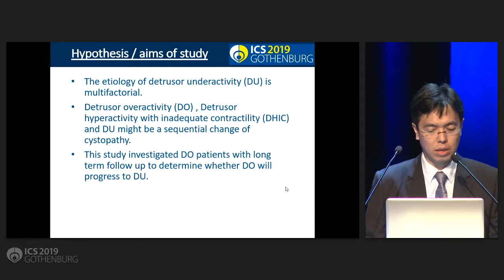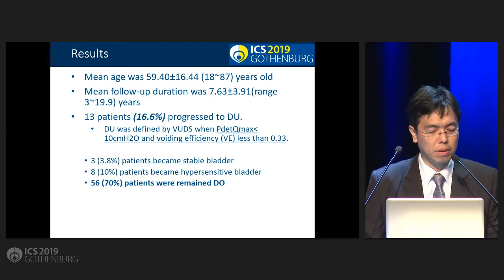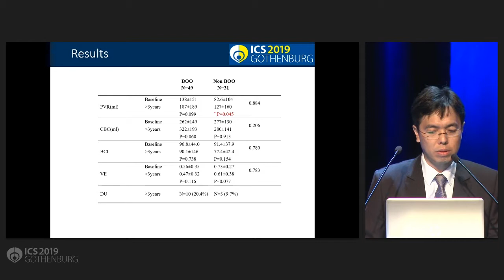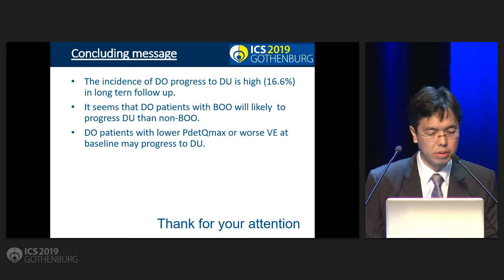188 Will detrusor overactivity progress to detrusor underactivity A longitudinal long term urodyn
ICS 2019 Gothenburg - S8 Overactive Bladder